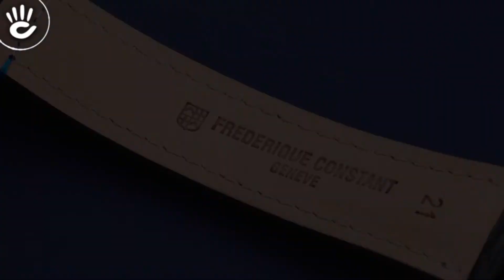Review đồng hồ Frederique Constant FC-392RMG5B6 phiên bản giới hạn chỉ 2888 chiếc trên toàn thế giới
Mẫu Frederique Constant FC-392RMG5B6 phiên bản giới hạn chỉ 2888 chiếc trên toàn thế giới, mặt số đen size 42mm thiết kế họa tiết Guilloche thời trang độc đáo.

♪ Hotline tư vấn bán hàng: 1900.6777